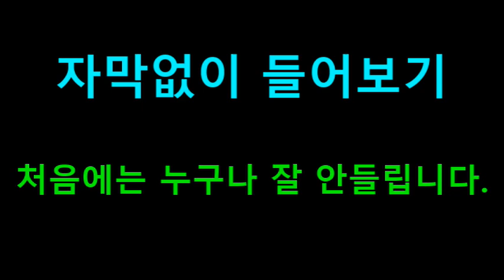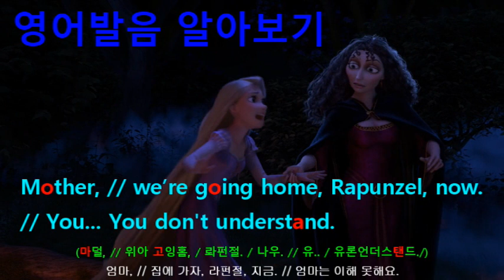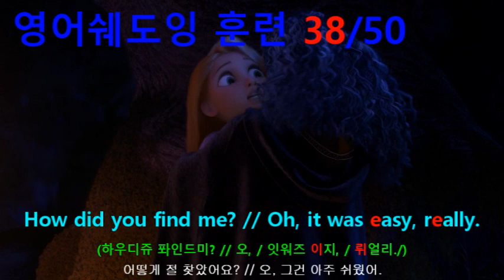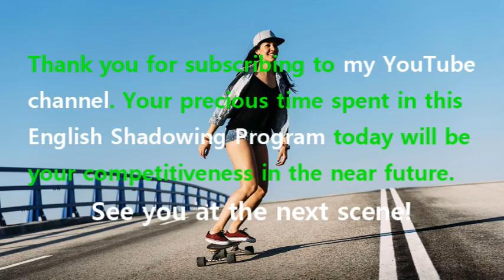[영어쉐도잉] 라푼젤 (Tangled) #462 - How did you find me? // Oh, it was easy, really.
#460 : Well, I thought he’d never leave. // Mother?
#461 : Hello, dear. // But I... I..., I don’t we...
#462 : How did you find me? // Oh, it was easy, really.
#463 : I just listened to the sound of complete and utter betrayal, and followed that.
#464 : Mother, // we’re going home, Rapunzel, now. // You... You don't understand.
#465 : I’ve been on this incredible journey. And I’ve seen and learned so much.